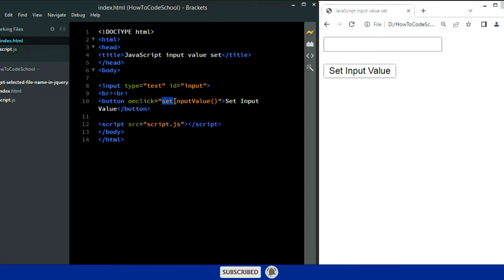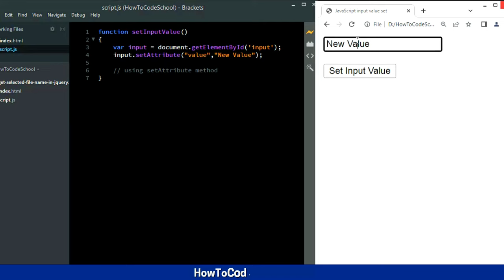Set Input Field Value On Click with JavaScript [HowToCodeSchool.com]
Set Input Field Value On Click with JavaScript..